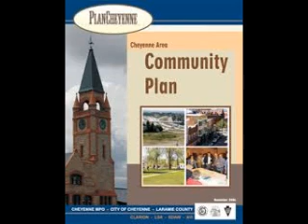Stacy Lynne - Update on Plan Cheyenne 2-22-14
I enhanced the audio the best I could